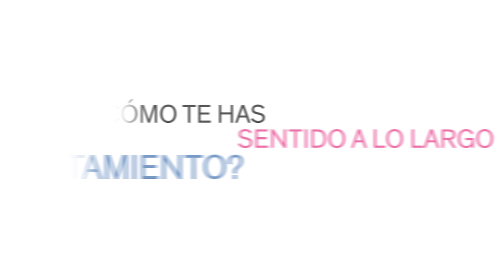Experiencia real: rehabilitación de coronas sobre implantes | Clínica dental Ferrus & Bratos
María vino a la clínica tras muchos años de ir retrasando la visita: le tenía miedo al dentista. En su caso, nuestros especialistas han abordado un tratamiento de rehabilitación de coronas sobre implantes. Así se ha sentido a lo largo del tratamiento.

Metro: Velázquez